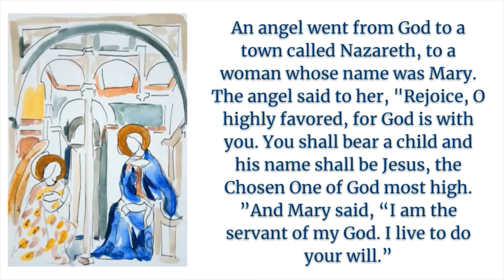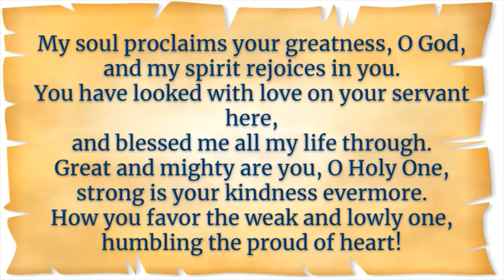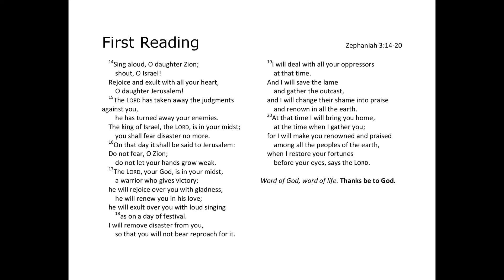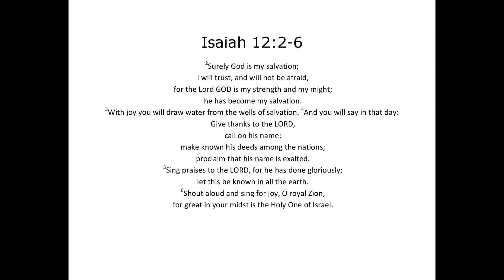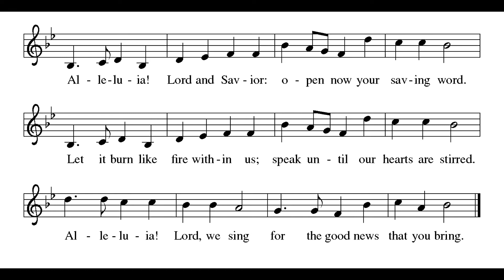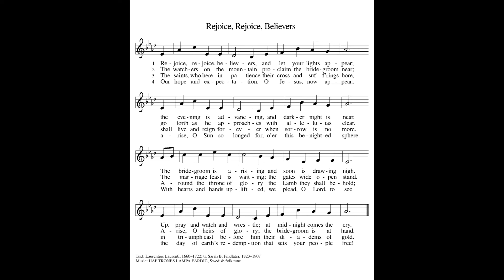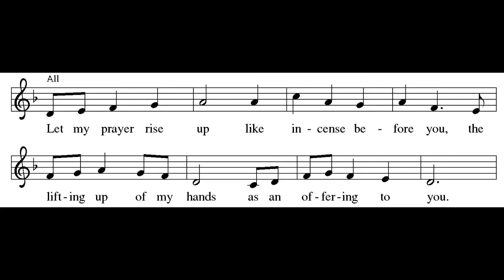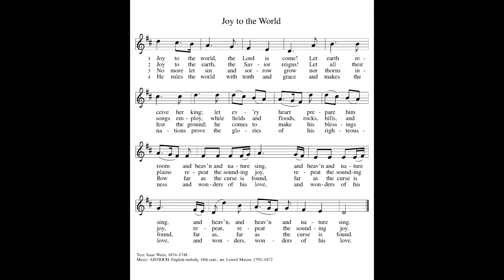December 12, 2021 Worship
Third Sunday in Advent